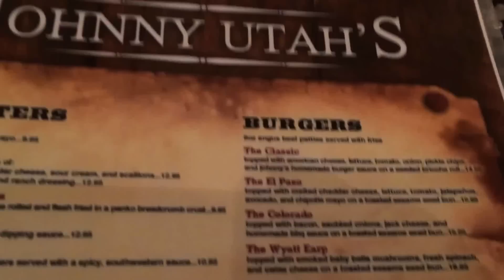Our Day In Rockefeller Center | St Patricks | Bull Riding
Had a great time in the city with my family!!! hope you enjoy!